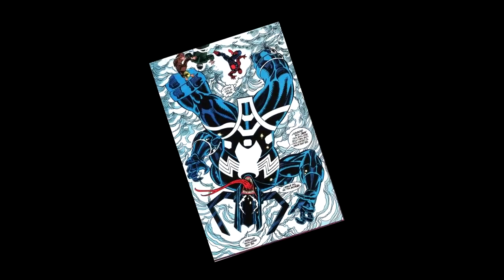Fortnite Galactus FULL EVENT OUT NOW (Galactus RISING UP) Galactus Leak Full Event GAMEPLAY!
Fortnite Galactus FULL EVENT OUT NOW (Galactus Event Location) Galactus Leak Full Event GAMEPLAY!

Like and subscribe for more videos like this Fortnite event Galactus season 5 chapter 2 Live new event that is crazy in 2020 in chapter 2 season 5 and season 13 and season 5!